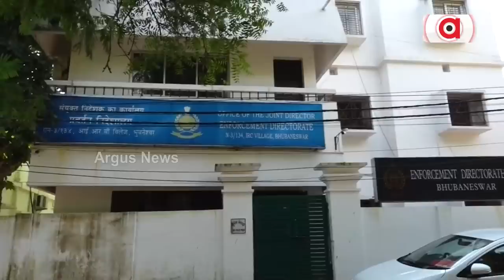ମନ୍ତ୍ରୀ ପ୍ରମିଳା ମଲ୍ଲିକଙ୍କ ବିତଣ୍ଡା ଯୁକ୍ତି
ଅର୍ଚ୍ଚନା କେଳେଙ୍କାରୀକୁ ଅପ୍ରସଙ୍ଗ କହୁଛନ୍ତି ରାଜସ୍ବ ମନ୍ତ୍ରୀ
ଅର୍ଚ୍ଚନା ନାଗଫାଶରେ ଫଶିଛି ଶାସକ ବିଜୁ ଜନତା ଦଳ। ଯେଉଁ ପ୍ରସଙ୍ଗକୁ ନେଇ ରାଜ୍ୟ ହୁଲସ୍ତୁଲ ହେଉଛି, ସେହି ଅର୍ଚ୍ଚନା ନାଗ ପ୍ରସଙ୍ଗକୁ ଅପ୍ରସଙ୍ଗ କହି ଖସିଯିବାକୁ ଚାହୁଁଛି ବିଜେଡି ।